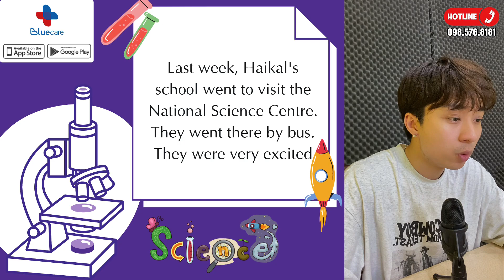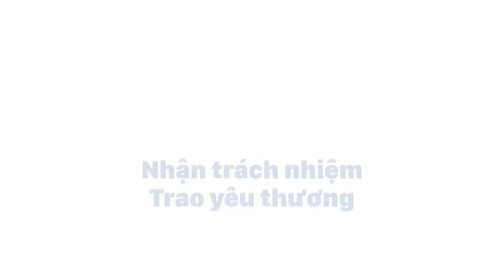Thai giáo ngoại ngữ | Truyện song ngữ anh việt A visit to the science centre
Truyện Tiếng Anh Song Ngữ A visit to the science centre Chuyến đi thăm tới trung tâm khoa học | Thai Giáo